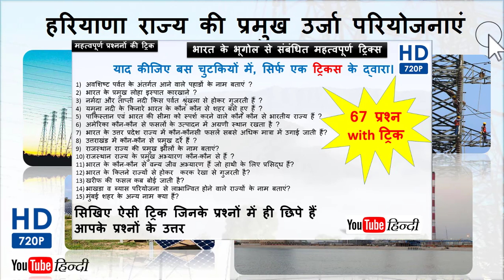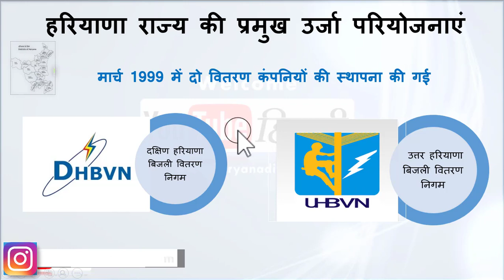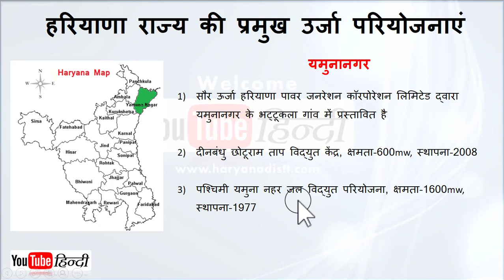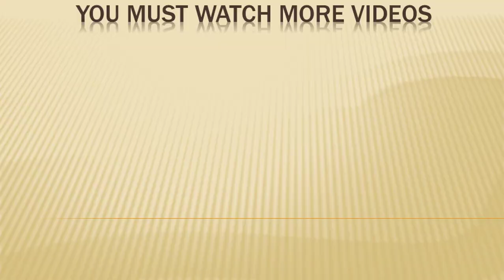Haryana state's major energy projects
Here we upload a related video from Government competitive exams for you, which is very important for your government exam.
Here you will find all the videos in Hindi

● ► You can also see all the notes related to GK at our

● ►You will find related videos from these government exams
Haryana GK
General GK
SSC Chsl
SSC Cgl
Railway
Bank Po
IBPS Cleck
UPSC
RRB
NDA
PCS
CDS
Reasoning
English
Math's
GK
computer

● How to reduce the size of the photo? How to reduce the size of photos without any software

youtube hindi
hindi